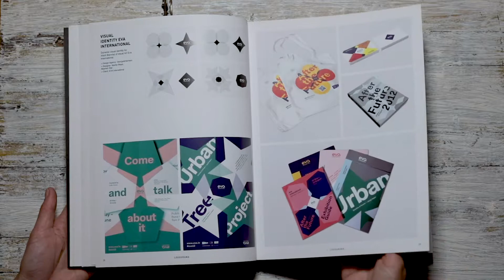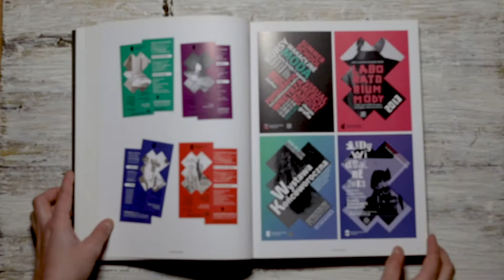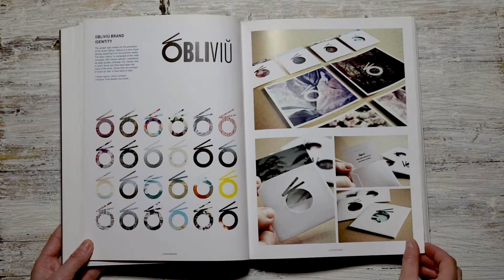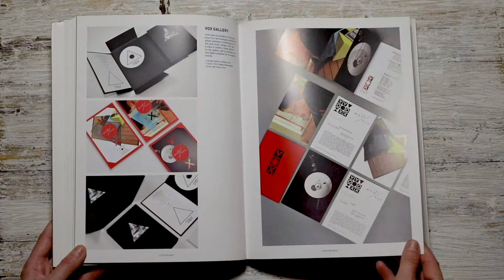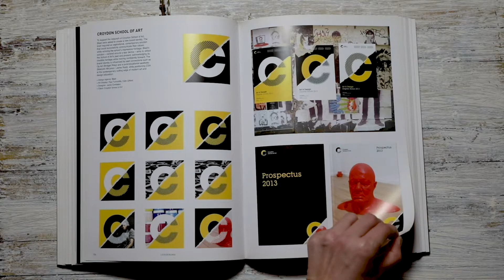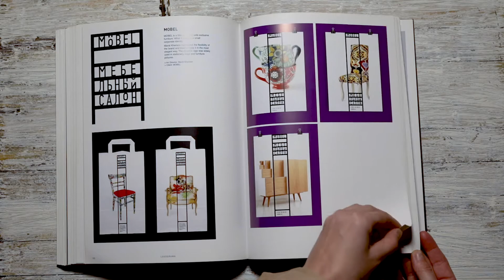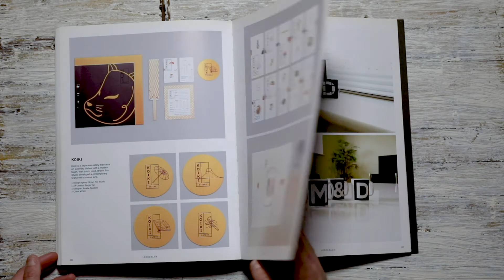Logograma Full Book Overview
If you are a Graphic or Logo  Designer, Artist o just looking for visual inspiration, here is a great collection of logo design for dynamic identities. Enjoy, you can put on pause when your find an idea, or just watch full book on a bigger speed

Better watch il full screen

Soon more design books to come !!